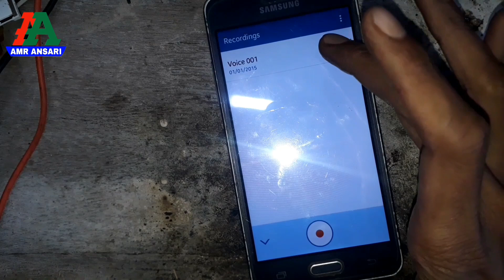samsung g531f mic problem|| universel mic कैसे लगाए 100% working AMR ANSARI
Hi
  Dosto mera name rizwan Ahmad hai
Is video mai aap logo ko  dekhne ko mil sakta hai
Samsung g531f grand prime 4g me China mic kaise lagaya jata hai
Isme resistance lagana bilkul Asian hota hai

mobile repairing tool
   and acessories

mobile skrow driver.

DC power supply.

SMD hot gun.

separate machine.

mobile stand.

boya mic.

power bank.

soldering iron kit.

mobile repairing mate.

mobile repairing stand.

mobile repairing tool.

battery booster.